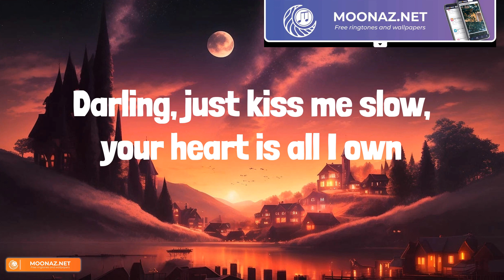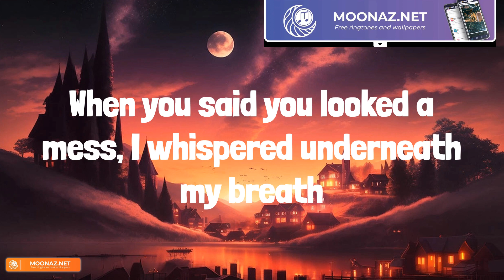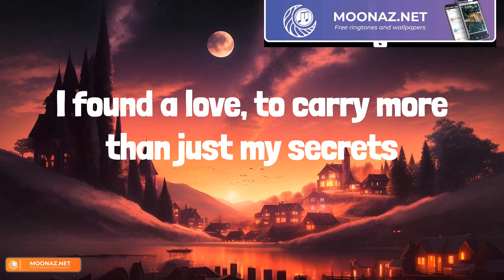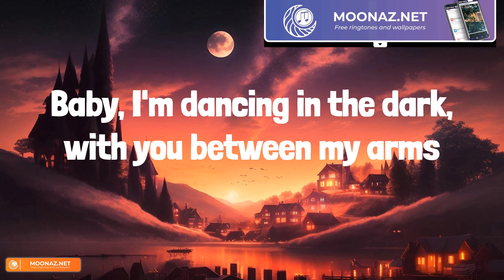Ed Sheeran - Perfect (Lyrics)